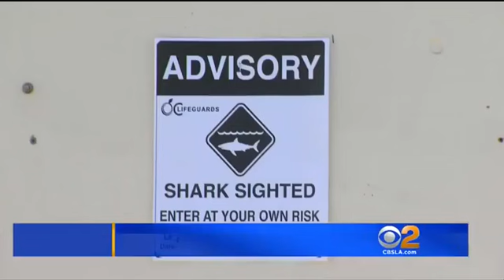170924243 Sharks Are Spotted Near Swimmers